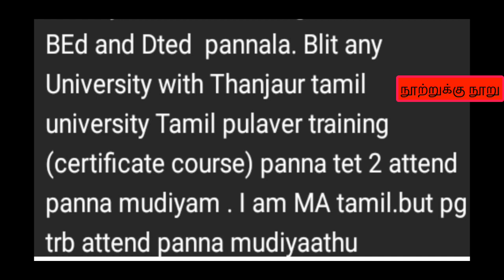TET paper 2 can write without B.Ed., Tamil pulavar certificate course Thanjavur university